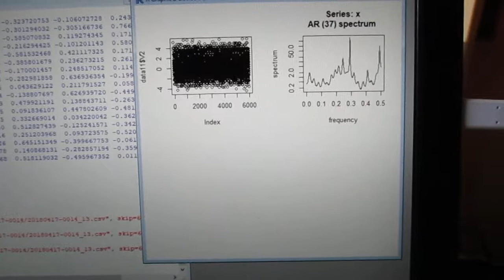‹統計的な考え方›を利用した「超音波技術（R言語）」 ultrasonic-labo